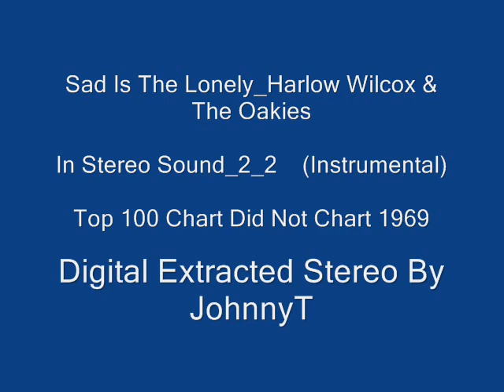Sad Is The Lonely Harlow Wilcox & The Oakies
In Stereo Sound_2_2   (Instrumental)